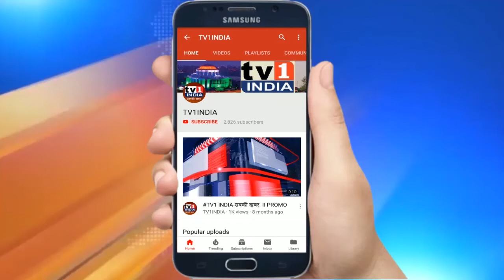पांच साल के कार्यों का महापौर ने दिया बेबाकी से जवाब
पांच साल के कार्यों का महापौर ने दिया बेबाकी से जवाब | गणेश नाईक के नेतृत्व में फिर करेंगे मनपा पर सत्ता स्थापित